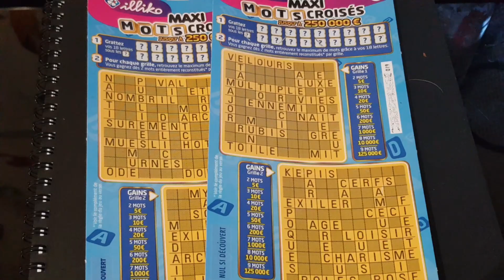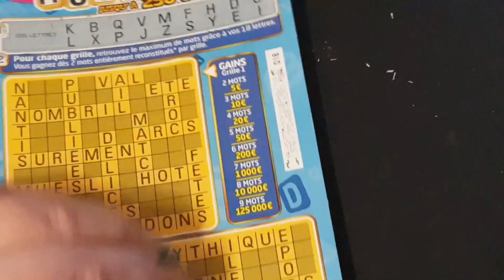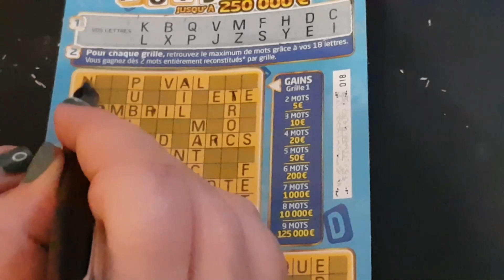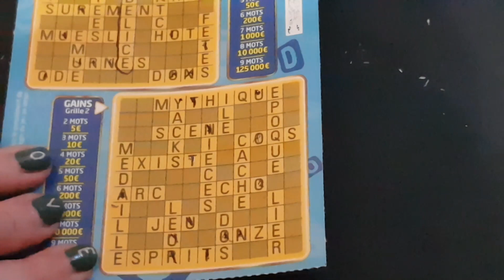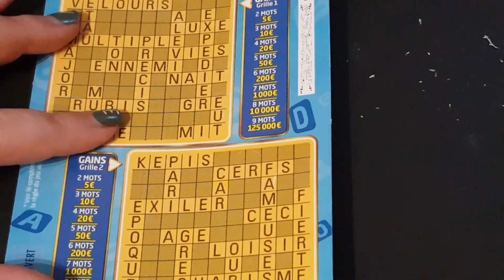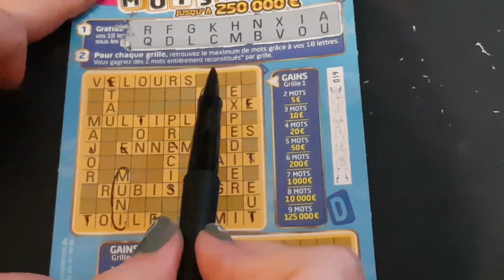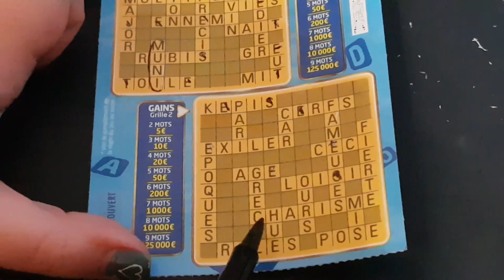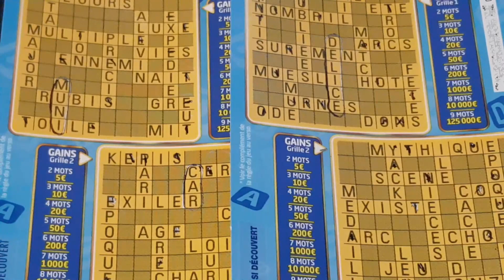🍀 GRATTAGE FDJ 🍀 MOTS CROISES A 5€ 🍀 J'AURAIS PAS DU !!!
Bonjour tout le monde, bon malgrès le froidqui s'installe en ce moment, et malgrès la période dans laquelle nous sommes, j'espère que vous allez toutes et tous très bien.
Comme tout les lundis on se retrouve pour du gratte gratte, je suis contente de retrouver mes petits mots croisés. J'espère que vous penserez bien à participer a mon cncours de Noël.
Je vous osuhaite une très bonne journée, rempli de douceur d'amour et de folie.

Attention jouer comporte des risque de dépendance et d'endettement, si vous pensez être dans ce cas, faite vous aidez au: 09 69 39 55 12
SOS Joueurs
Depuis 1990, SOS joueurs propose des services d’aide gratuits
Parler de son rapport aux jeux d’argent, c’est un premier pas vers le retour à l’équilibre.
Connaitre et comprendre son problème, c’est avoir la possibilité de s’en sortir.
Votre détaillant ou votre médecin peuvent vous accompagner dans votre démarche.
Il existe aussi des organismes pour vous aider ou si vous souhaitez aider un proche.